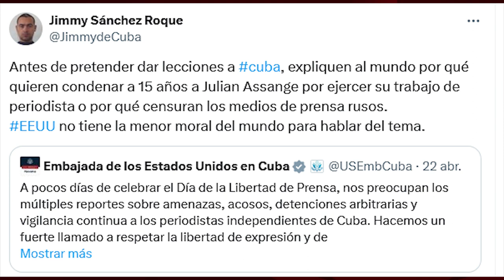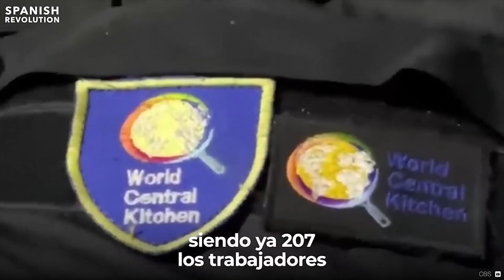La libertad de prensa según el Europarlamento o cómo censurar a favor de Israel, Marruecos y Ucrania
Para ver el programa completo de El Batazo titulado "De lamebotas, motosierras y apagones":